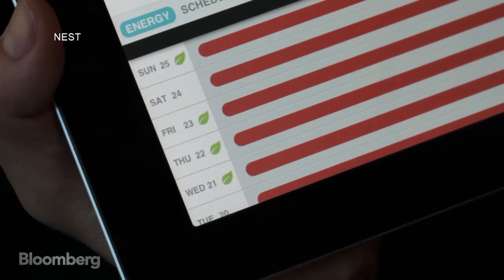Nest CEO Tony Fadell on Studio 1.0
Nov. 4 -- Host Emily Chang sits down with the father of the iPod and current CEO of Nest, Tony Fadell to discuss his time at Apple working alongside Steve Jobs, and the future of the connected home.